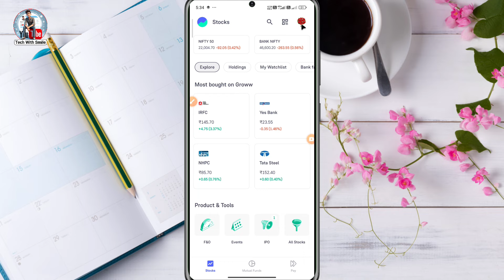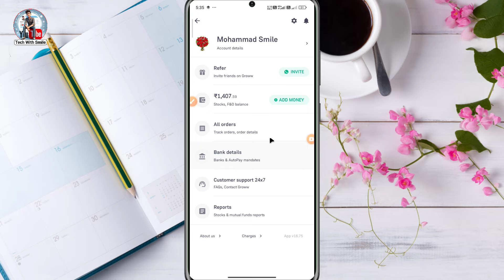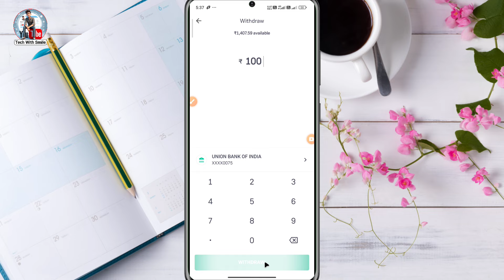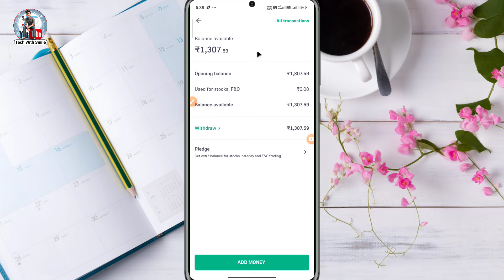Groww App se paise nikale | groww app se money withdraw kaise kare | how to withdraw money from grow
Groww App se paise nikale
groww app se money withdraw kaise kare
how to withdraw money from grow

related queries 👇.

how to withdraw money from groww app in hindi groww app withdraw money
groww withdraw money
groww app stock se paise kaise nikale
not able to withdraw money from groww app groww app se paise withdrawal kaise kare